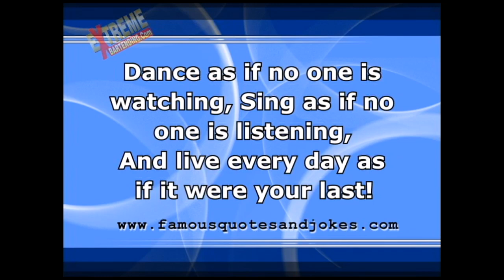Famous Quotes & Irish Drinking Toasts #46 Live Every Day